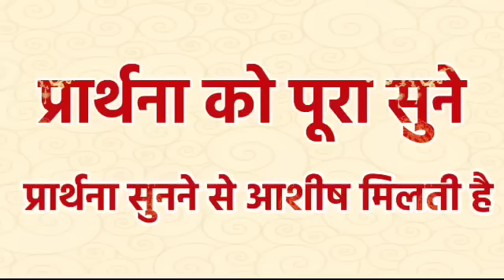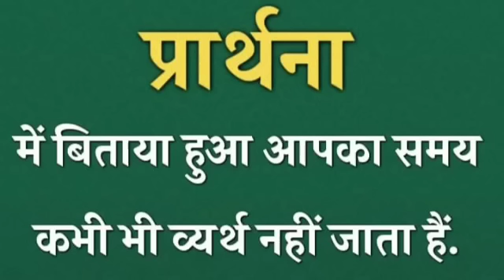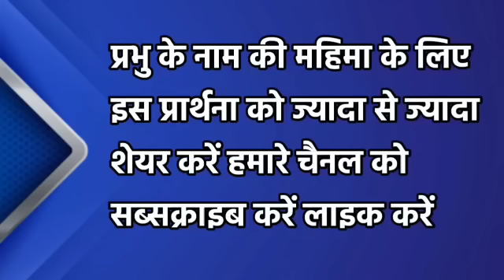इसे सुनो प्रभु सब कुछ ठीक करेगा | morning prayer | सुबह की प्रार्थना | आज की प्रार्थना